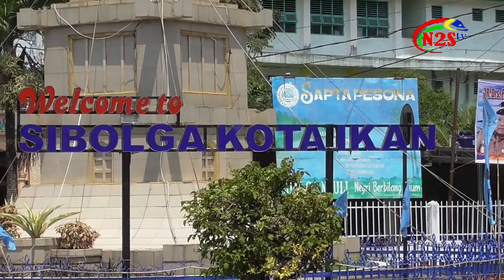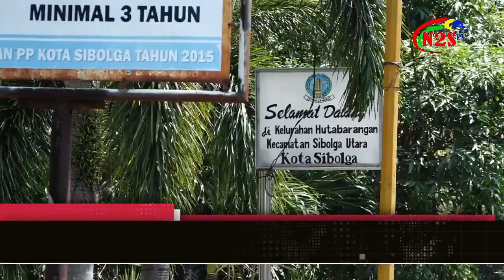POTRET SIBOLGA : PAGAR TAMAN KOTA JADI JEMURAN